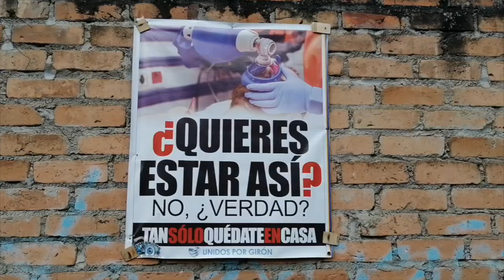Ciudadanos opinan que no hay razón para que las calles de ingreso a Girón continúen bloqueadas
El estado de emergencia sanitaria continúa hasta el 12 de septiembre. Varias de la medidas tomadas inicialmente, con el pasar de los días se desecharon, como el uso de guantes, desinfección de vehículos, trajes antifluidos entre otros; pero hay algo que en Girón se mantiene y sin una aparente lógica o beneficio, son los obstáculos al ingreso y salida de la ciudad, sin que haya algún registro que demuestre que al permanecer así el virus se pueda detener, mucho más cuando por el único acceso no hay restricciones para nadie. Varios ciudadanos consultados coinciden en que se deben abrir las calles.